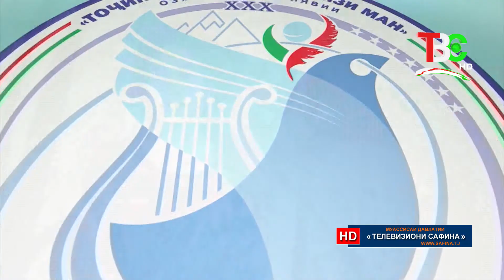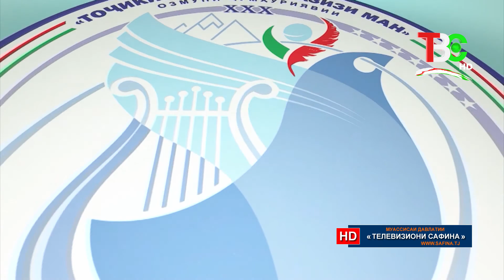Озмуни ҷумҳуриявии «Тоҷикистон Ватани азизи ман» ( н. Кӯшониён )